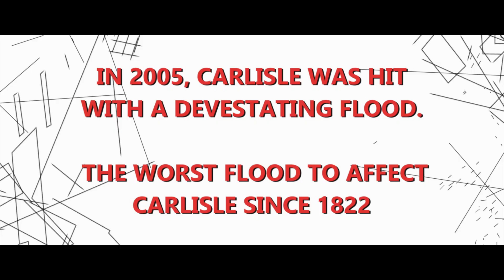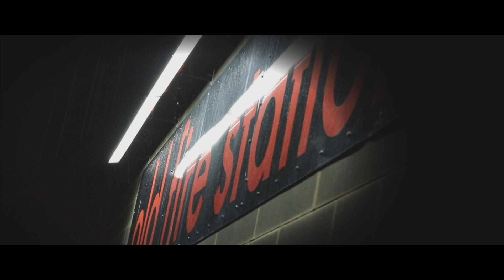The Story Of The Old Fire Station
After suffering two catastrophic floods, Carlisle’s vibrant venue for the arts still remains standing just as popular and as electrifying as it was before. Carlisle’s Art’s Officer, Stephen Dunn, explains why that might be the case.

Video by A. A. Coburn
Featuring music by: Merigot Boost Sound and The Postcard Band